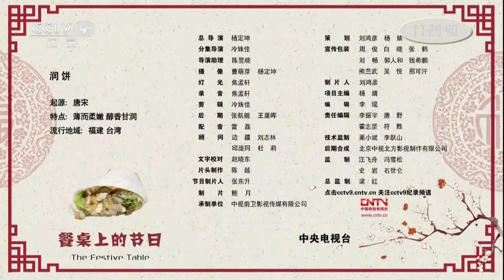《餐桌上的节日》润饼 | CCTV纪录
本期节目主要内容：润饼，是中国闽南地区，潮汕地区，及台湾地区的一种传统风味小吃，主要原料有春笋丝、胡萝卜丝等，润饼嫩脆甜润，醇香多味。亦可将包好的润饼经油炸酥，俗称“春卷”，别有一番风味。

关注中国人的餐桌，从食物解读节日文化。